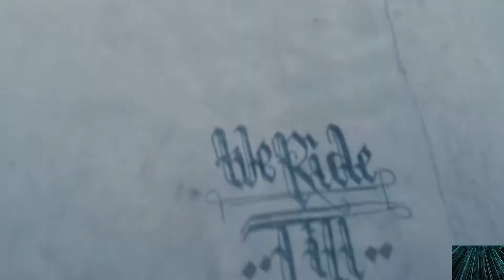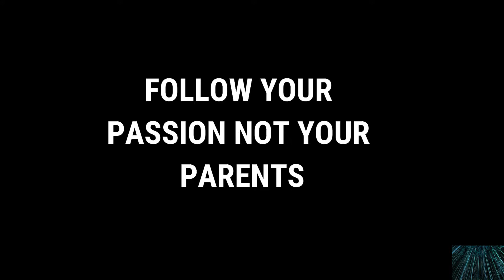9 ऐसे बूढ़े व्यक्ति जिन्हें आप सोच भी नहीं सकते | 9 Elderly People You Won't Believe Actually Exist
9 Elderly People You Won't Believe Actually Exist

Keep supporting.

What pops into your mind when you hear the word "grandma" or "grandpa"? You probably imagine an elderly person with gray hair, spending their days at home, solving crossword puzzles, watching TV, taking care of their plants... all and all, elderly business. Oh, and they are waiting for their grandchildren to visit, of course, because they don't know how to use smartphones and are afraid of everything in the world. But not the protagonists of today's video! They are so cool and confident that it's hard to believe they exist.